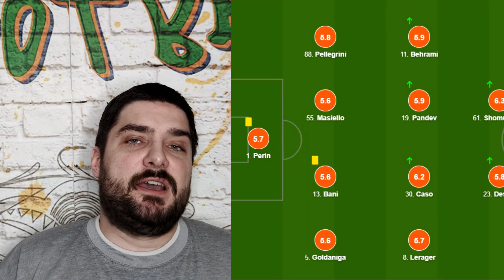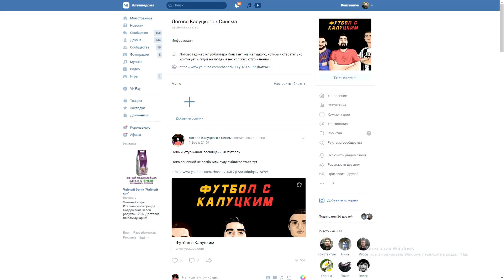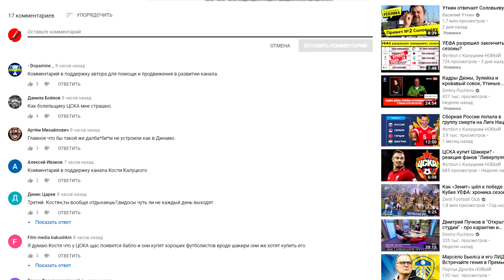Шомуродов - боец! Сражался против "Ювентуса"!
Капперское бюро "Bestcapper"

Опыт в беттинге с 1999 года!
Постоянным клиентам имеется опция послеоплаты!